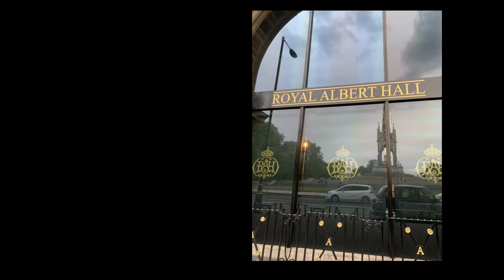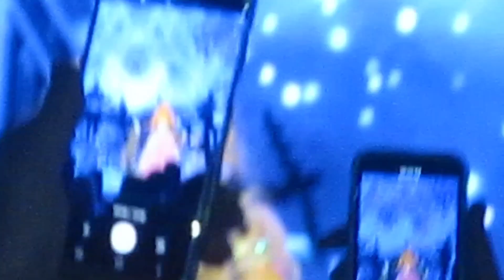Mariah Carey - Caution World Tour - Royal Albert Hall, London, England (25 May 2019)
Filmed 25 May 2019. Royal Albert Hall, London, England. Row 16.

*   A No No
*   Dreamlover
*   You Don't Know What to Do
*   Emotions
*   Anytime You Need a Friend
*   Can't Take That Away
*   Fantasy
*   Endless Love
*   Always Be My Baby
*   Caution
*   GTFO
*   Stay Long Love You
*   Love Takes Time
*   Never Too Far
*   Last Night a DJ Saved My Life
*   Loverboy
*   Didn't Mean To Turn You On
*   Heartbreaker
* Encore
*   Hero
*   Without You